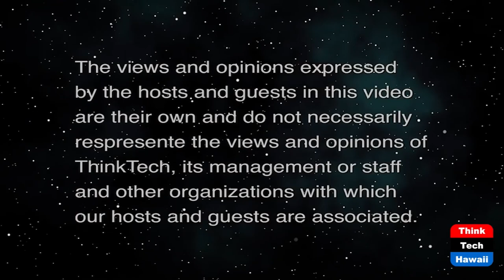'An Ordinary Man' Movie (The Movie Show)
War Crimes: Colonel-General Ratko Mladić.  The host for this show is Jay Fidell.  The guest is George Casen.

Discussion and review of this movie based on the life of Colonel-General Ratko Mladić. He was able to remain in hiding from his initial conviction in July 1995 by the International Criminal Tribunal until May 2011, initially due to the efforts of Serbian and Bosnian Serb security forces and later by his family.